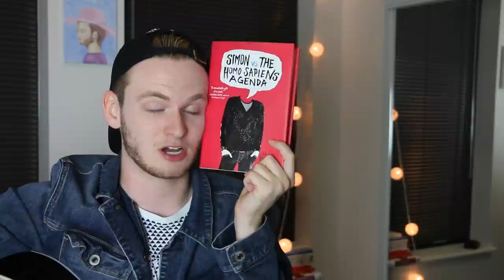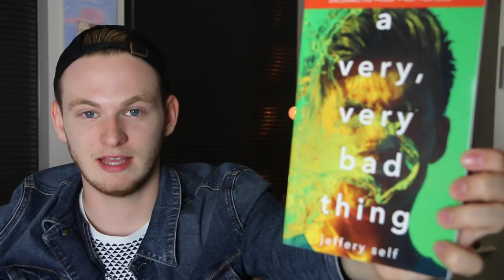MUSIC AND BOOKS AND BOOKS AND MUSIC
Tiernan Bertrand-Essington
Bradley, IL
60915